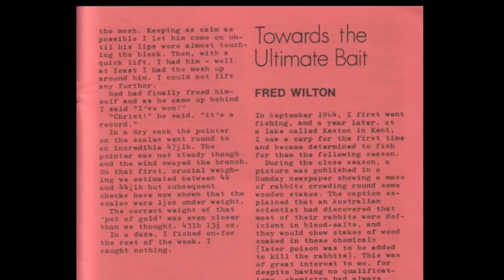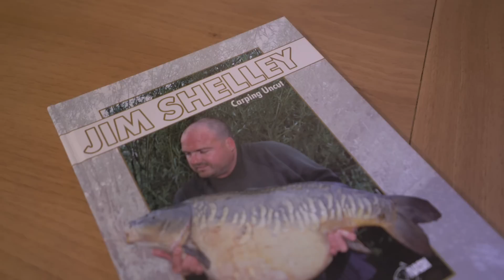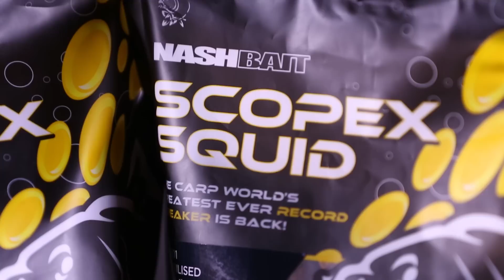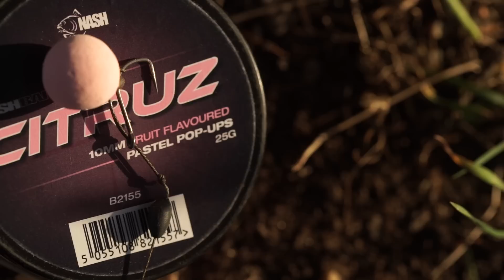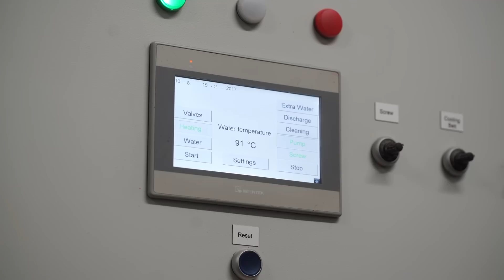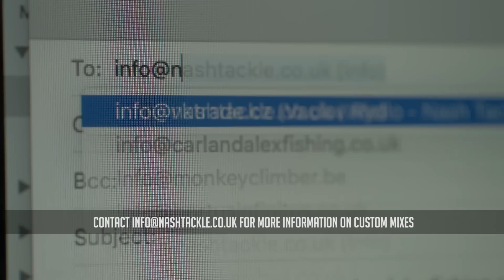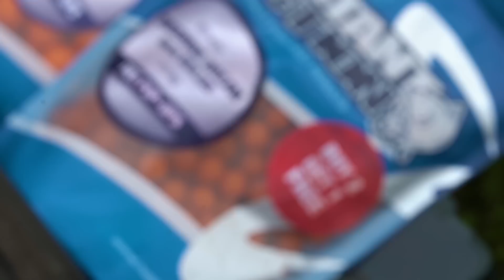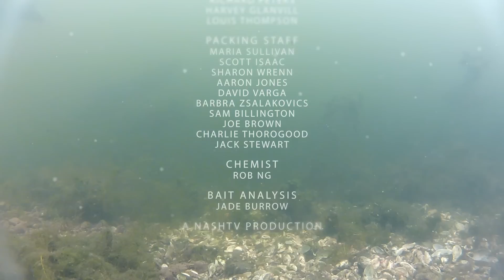NASHBAIT - THE HISTORY OF CARP FISHING BAIT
Nashbait has been catching carp and breaking records for over 30 years. Find out from Kevin Nash and Gary Bayes how the bait has evolved over the last three decades, how Nashbait is bringing incredible success to anglers now, and what is in store for the future in this in depth insight into all things Nashbait. Its more than just carp food!